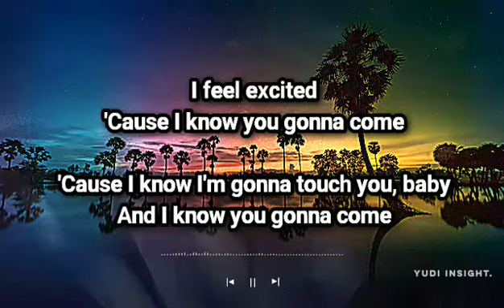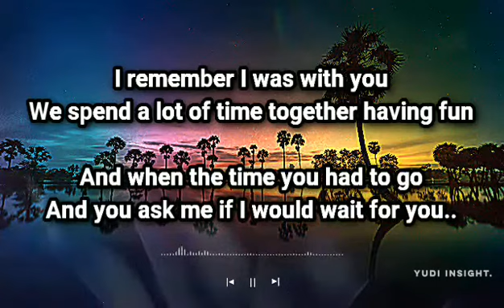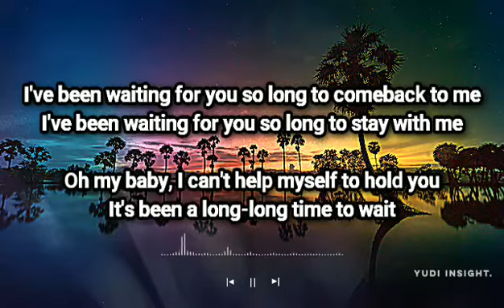Steven & Coconut Treez - Excited (Audio HD & lirik video)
Lirik lagu
Musik lirik
Lyrics song
Cover musik lirik
Videoklip
Videoklip
Video lirik

Musikalisasi
            Sad .
            Punk rock .
            Pop punk .
            Pop
            Jazz
            Metal
            Heavy metal
            Rock
            Reggae
            Cover akustik
            Religion
            Rapper
            Hip-hop
            Remix
            Dj
Dan masih banyak lagi aliran lagu lagu yang akan akun upload setiap harinya

Official : .
All Ganre of musikalisasi
Klip Musik Ganre saat ini :
Beraliran REGGAE .
judul lagu dari :
(EXCITED)

🎶Song original pencipta (asli) :
Steven & Coconut Treez - Excited .
Video klip lirik & musik
Lyrics song.

Thanks . see you
sampai jumpa